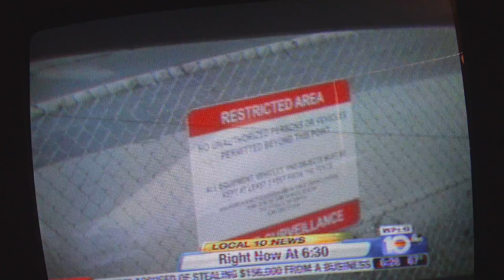News Anchor Fail 800-foot Shark..